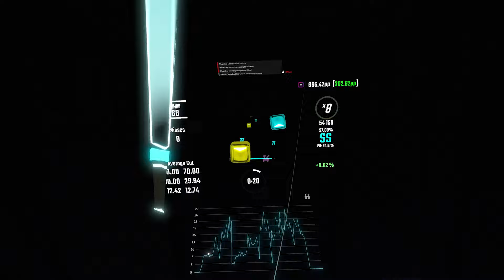Beat Saber | VortexWizrd | Noise Spammer - Splitting Noise [Expert+] FC (BL #3) | SS 94.81% 648.86pp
VortexWizrd's Livestream: x | Click "Show more" for an explanation of what the game is all about!

Sabers: x
Headset: Oculus Quest 3

Title explanation:
PlayerName | Artist - Song [Difficulty] +ModificationOfMap (LeaderboardUsed #-RankOnTheMap) | PlayerAccuracyOnMap% PointsAwardedForThisPlayPP